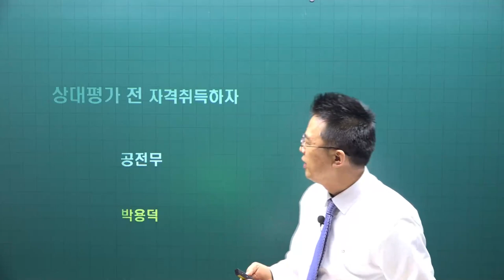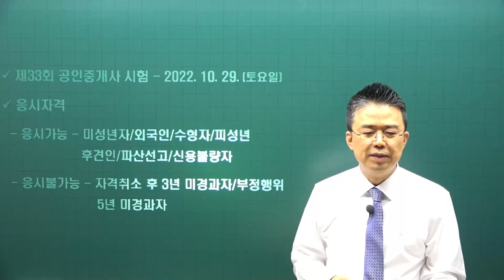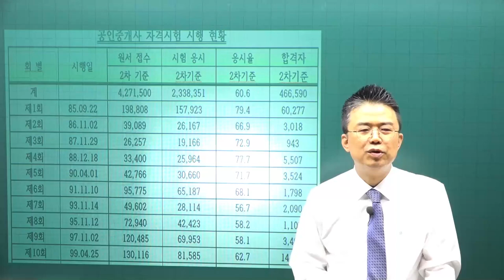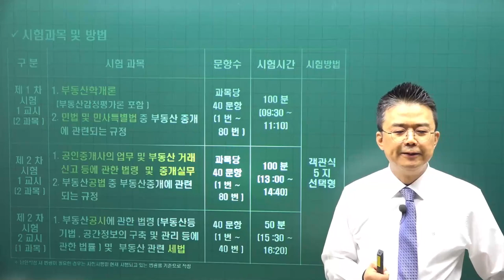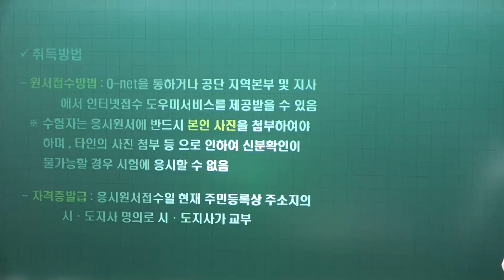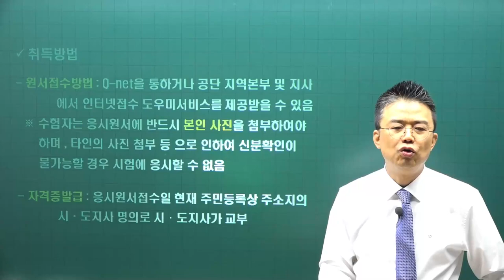[공전무] 공인중개사 자격증 상대평가전에 취득하자!!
[공전무] 공인중개사 전부 무료강의 네이버 최초 대표카페 공전무에서 공인중개사 자격증 상대평가에 대해 공인중개사법 박용덕교수님이 알려드립니다!!

공인중개사 무료인강 네이버 카페 공전무